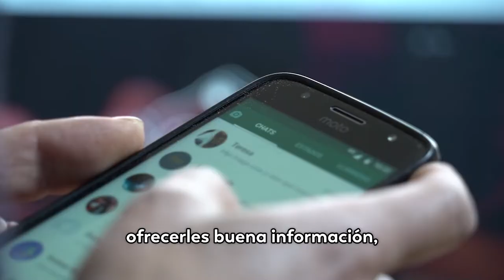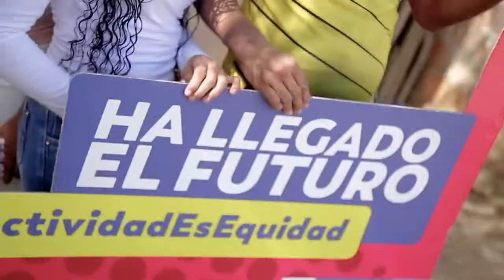UnaLeyQueNosConecta: la llegada de Internet permite a los ciudadanos mejorar su calidad de vida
UnaLeyQueNosConecta con más oportunidades para los colombianos. En el primer año de la Ley TIC hemos beneficiado con Internet a la ciudadanía.